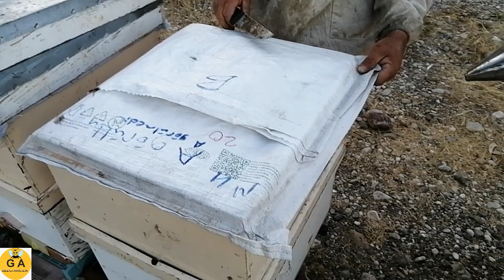Bal hasadı. ana ızgarası kullanmanın farkı. beekeeping. Arıçılıq. arıcılık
Yeni arıcılığa başlayan arkadaşlar (KATIL) butonu oluşturdum. Buraya üye olabilir ve detaylı bir eğitim alabilirsiniz. Yeni arıcı arkadaşlara özel eğitim videoları yayınlıyorum buradan bu videoları sadece üyeler görebiliyor. Burada 3 kovana bakım yapıyoruz. Nasıl arı bakımı yapılır buradan takip edebilirsiniz.